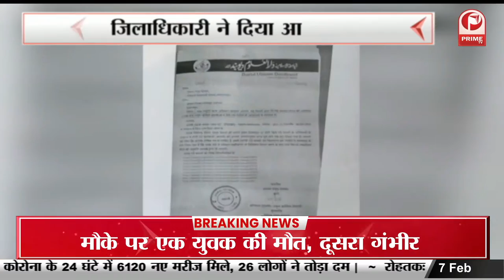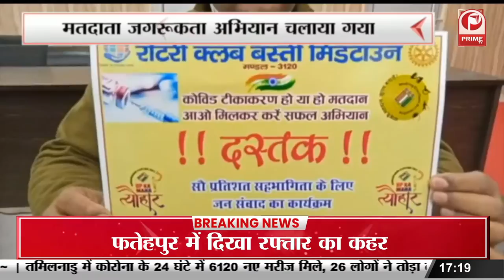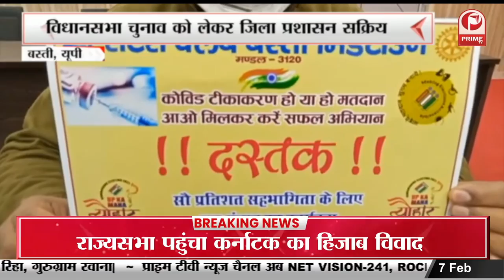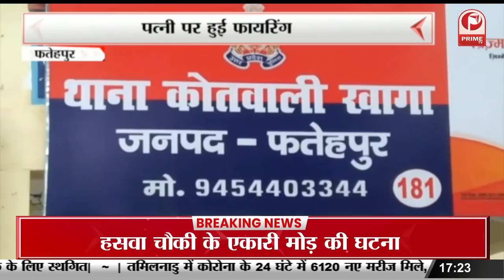Election 2022 : सरकार में स्वास्थ्य मंत्री रहे जय प्रताप सिंह ने नामांकन दाखिल किया || Prime Tv